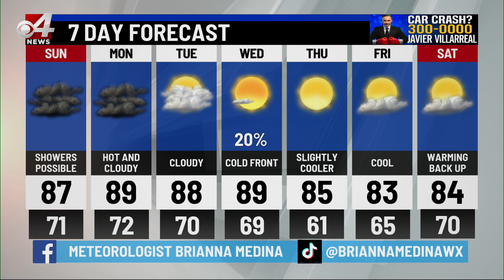CBS 4 News This Weekend Weather 4/6/2023